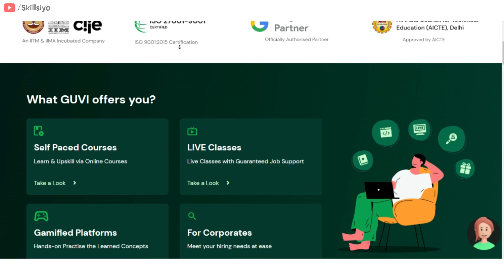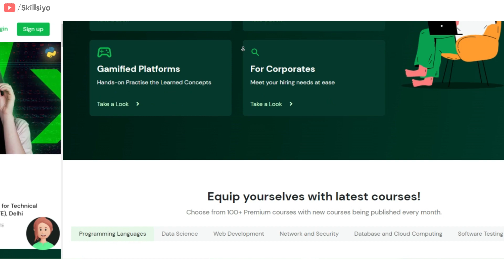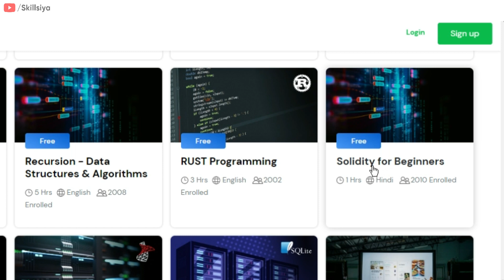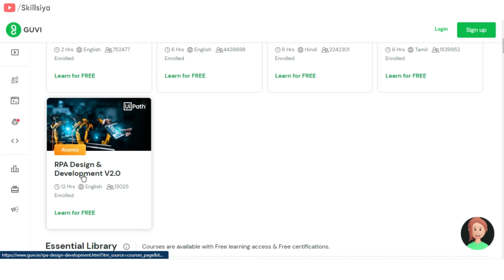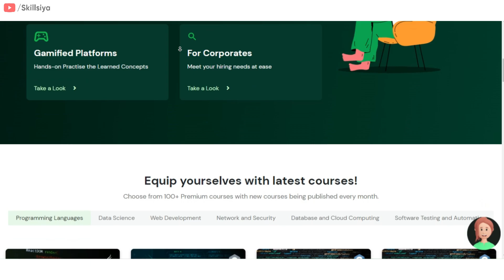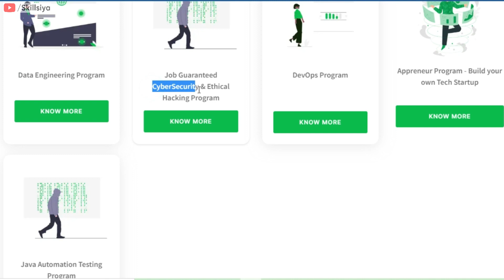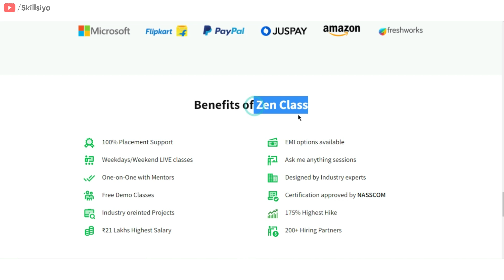Learn Top IT Skills हिंदी में | Free Courses | Get High Paying Jobs | Salary 21 LPA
Earn Money in Crores💰 - GUVI - Learn Coding in Tamil from Home! IT Career Courses with IIT & Google Certification

Enroll in GUVI Zen Class - Career Programs with 100% Placement Support

Enroll in GUVI’s Zen Class with 100% Guaranteed Placement Support. They have courses like Full Stack Program, Data Science, Automation Testing, Cyber Security & much more. Moreover, It is a live online course with Industry Experts.

GUVI is an IIT-M Incubated Company offering online tech courses. GUVI’s Zen Class is one of the industry’s leading Project-Based Career Programs offered by GUVI that promises 100% Job Placement Support on completing the course. Conducted by an IIT Madras incubated company & designed by our Founders(Ex-Paypal Employees) also offers to mentor through experts from companies like Google, Microsoft, Flipkart, Zoho & Fresh works for placing you in top companies with high salaries.

Do you want to learn Top IT skills for free in Hindi? No worries! In this video, we will show you how to learn Top IT skills for free in Hindi, like C, Python, Deep Learning, Machine Learning, etc also shared about Zen Classes by GUVI  to master the skills and get high-paying jobs.

🤩 Stay Updated Join
New Channel  @LearnerMap